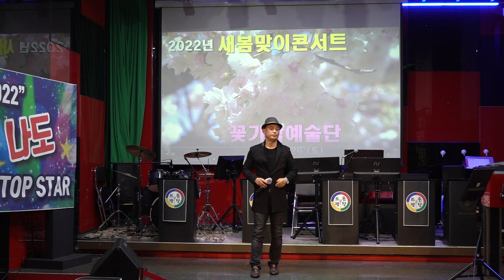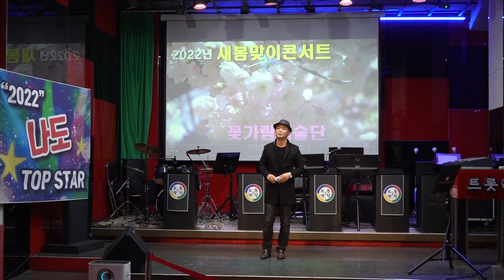가수 천명석 세월베고 길게누운구룸한조각 원곡 나후아 꽃가람예술단 새봄맞이콘서트 트롯광장 k pop